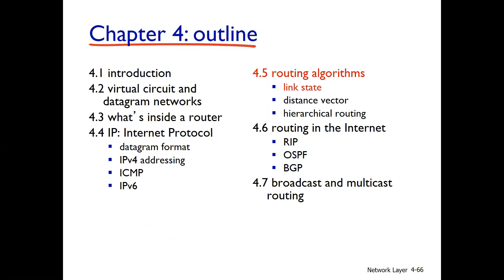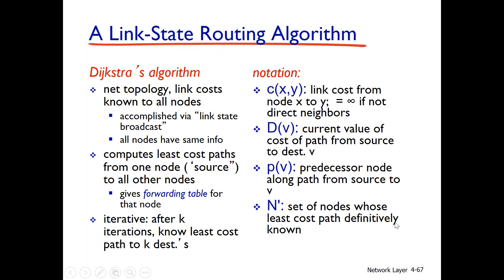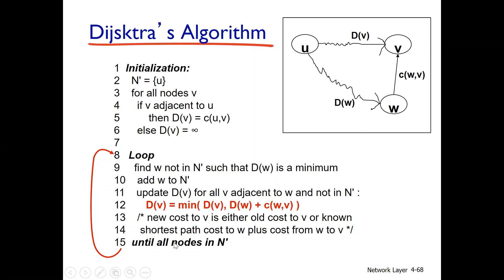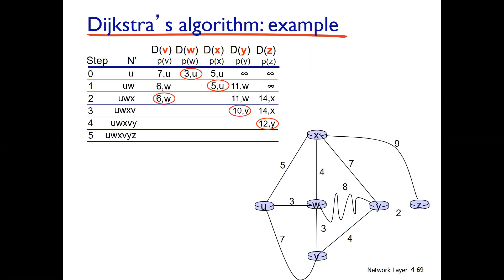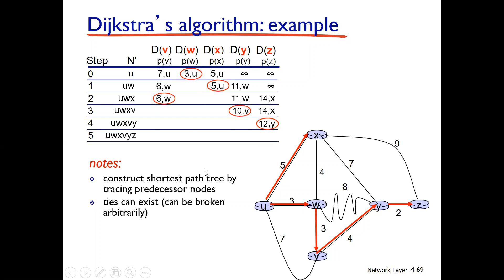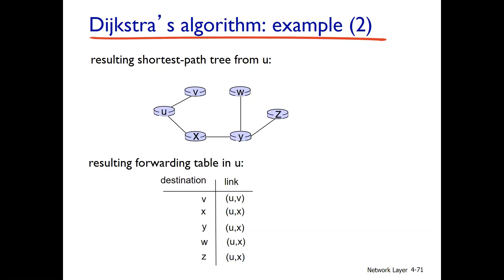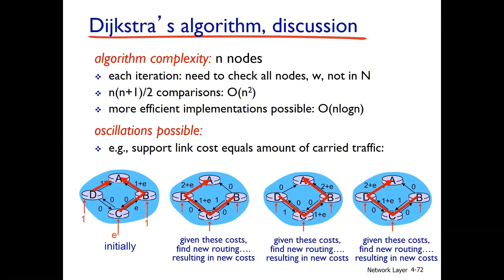Chapter 04: Lecture 18.2 Network Layer (Link State Algorithm)